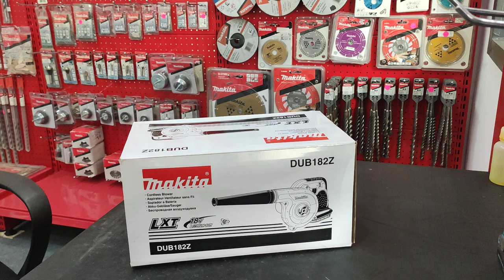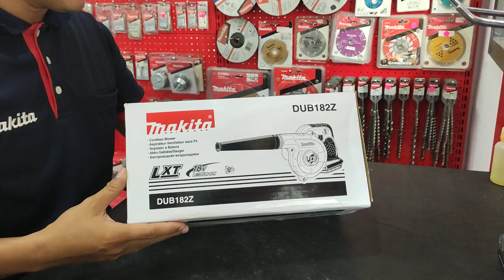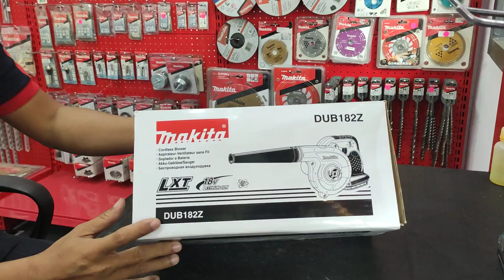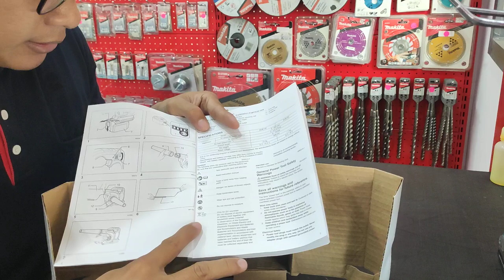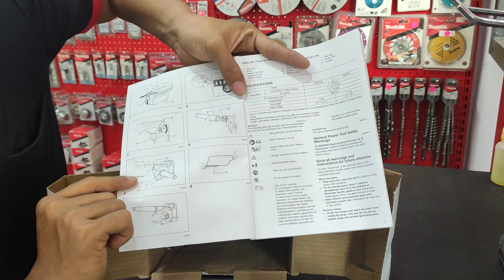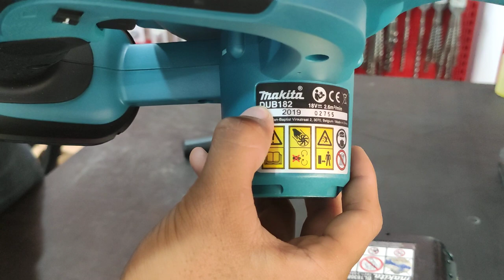Makita Cordless Blower DUB182 for Blow Job anywhere